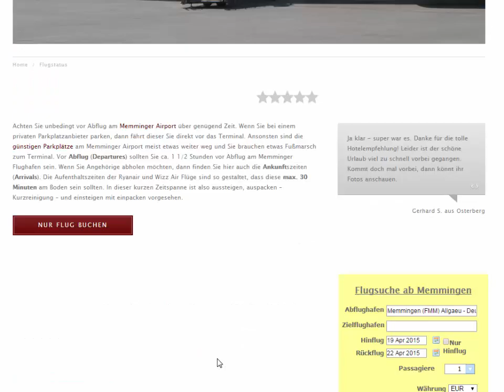Sommerflugplan 2015 Memmingen Flughafen Airport im Allgäu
Der Sommerflugplan 2015 am Memminger Flughafen Allgäu Airport. | Beim Reiseservice Abflug Flughafen Memmingen finden Sie alle Infos zum Allgäu Airport in Memmingen. Viele Angebote, LastMinute und Frühbucherpreise erhalten Sie bei uns. Alle Informationen und eine Beratung zum Abflug ab dem Memminger Airport im Allgäu.